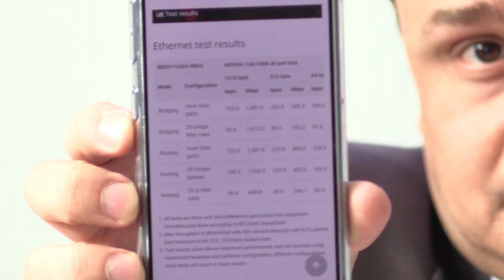O que dizem os resultados dos testes em um roteador Mikrotik?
RARN30